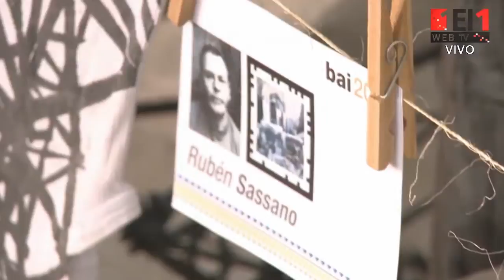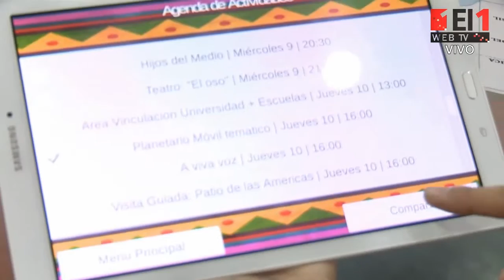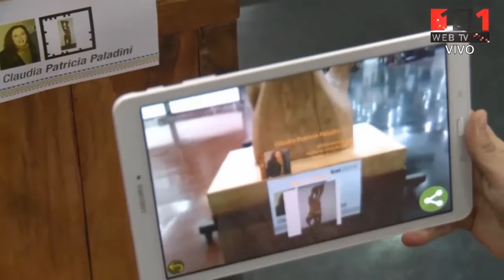Bienal 2016 - Resumen día 5